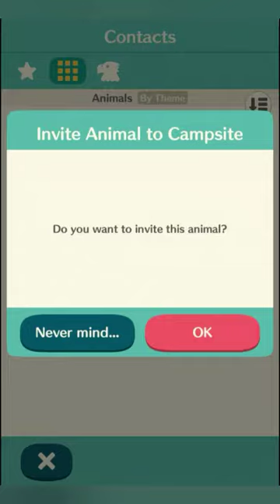Animal Crossing pt2 (talking over with cringe music)